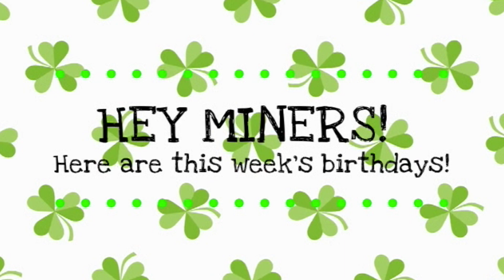MMTV 3 - 6